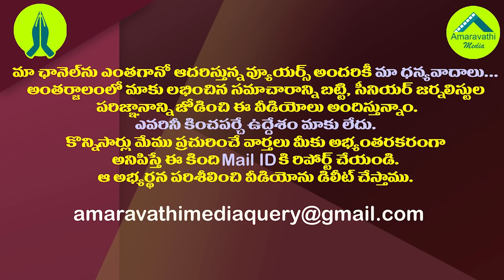ఇలా బయటకొచ్చి అలా జైలుకు..జేసీ మళ్ళీ అరెస్ట్| TDP Ex MLA JC Prabhakar Reddy Arrested Once Again